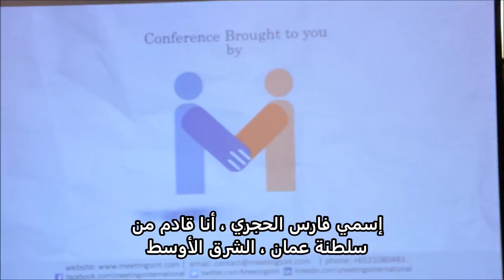مؤتمر الإدمان - سان ديجو - كاليفورينا - د.فارس الحجري يلقى كلمة إفتتاحية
المؤتمر العالمي حول
" الإدمان - الأبحاث والعلاج"

فندق هيلتون ميشن فالي
مدينة سان ديجو - ولاية كاليفورنيا
الولايات المتحدة المريكية
14-13
أغسطس 2018

الدكتور فارس الحجري، ضيف الشرف
 يلقى كلمة ترحيبية بإفتتاح المؤتمر

أيها السيدات والسادة ، الضيوف الموقرين ، صباح الخير للجميع

نود حقاً أن نتمتع بهذه المناسبة لمقابلة أعضاء هيئة التدريس والعلماء والباحثين في هذا المؤتمر.

إسمي فارس الحجري ، أنا قادم من سلطنة عمان ، الشرق الأوسط.

أعيش منذ فترة في الولايات المتحدة ، فيرجينيا.

نجري دراسة سريرية حول "هاكوا  ريفايتلايز ثيرابيه" – العلاج بالماء الساخن

وهو علاج جديد في إطار الصحة الشاملة لإثبات هذه الدراسة السريرية.

 لذا ، نرحب بجميع الضيوف البارزين ، والضيوف الشرفاء ، لهذا المؤتمر ، لتبادل المعارف.

معظمكم من العلماء والباحثين الذين قطعوا مسافات طويلة عبر المحيط قادمين هنا ،

وأنكم قضيتم عدة ساعات إستنباطاً من عقولكم الللا واعية قادمين لمشاركة ما لديكم من العلم .

  نشكركم على حسن حضوركم الكريم هنا ونؤمن دائمًا بأن

 " الحياة مدرسة عملية لا نهاية لها.  فهناك دائماً و في كل يوم ، شيء جديد نتعلم ونتعلم".

من خلال المشاركة في المؤتمرات و الندوات.

ﻟذا ، ﺷﻛرًا ﺟﻣﯾﻌًﺎ ﻟﻛم ﻋﻠﻰ ﺗواﺟدكم ھﻧﺎ ، وﻧﺗﻣﻧﻰ أن ﯾﻛون ھذا اﻟﻣؤﺗﻣر ﻧﺎﺟﺣًﺎ ﻣن ﺧﻼل ﻣﺷﺎرﻛﺔ المعارف بعضنا البعض.

مع خالص تقديرنا لكم ، شكرا جزيلاً لك.